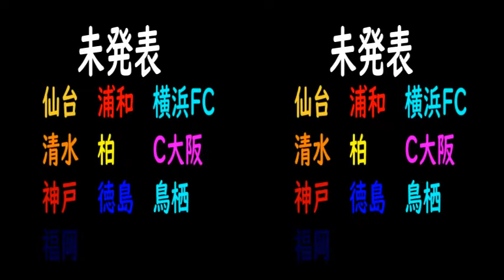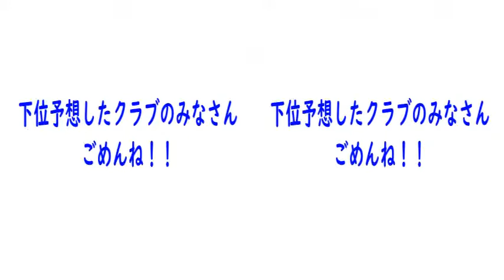【後編】２０２１年Jリーグの順位を予想してみた！！【１１位～２０位】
前編はこちら！

撮影したのは２月２５日です！お待たせしました！！
雑誌などの下馬評では大多数が湘南が降格予想されていて辛いです・・・
昨年の順位も下馬評も覆して見せるんだ！！ということで低めに予想されたクラブのサポーター！！共にJリーグで躍進して見返してやりましょう！！